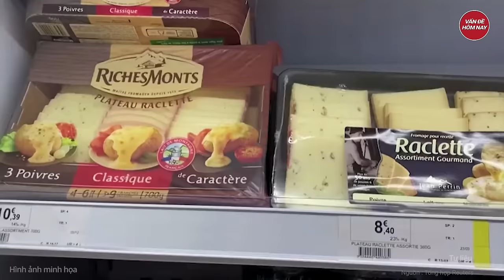Tin nóng bầu cử Mỹ: Bà Harris bất ngờ nhận quà từ nhân vật lớn, đòn cuối hạ gục ông Trump đã tới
Tin tức mới nhất |Tin nóng bầu cử Mỹ: Bà Harris bất ngờ nhận quà từ nhân vật lớn, đòn cuối hạ gục ông Trump đã tới
Cả ông Donald Trump và bà Kamala Harris đều đang đẩy mạnh các cuộc vận động ở thời điểm nước rút để thu hút sự ủng hộ của càng nhiều cử tri càng tốt. Nhóm cử tri được chú trọng hơn cả là những người nổi tiếng, bởi họ có thể tác động đến tâm lý một số lượng lớn công chúng Mỹ khi bỏ phiếu.